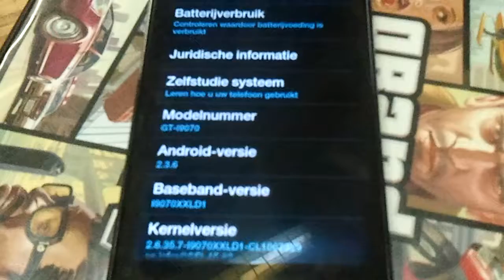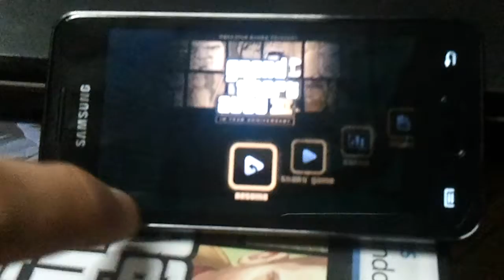Samsung Galaxy S advance games: Gran theft auto 3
(read first!)
I didn't bought the game from the play store. i downloaded an APK file from a torrent site. so dont complain about subjects related to the google play store.

Played on Stock galaxy s advance

mods used for GTA 3:

Better particle/refelctions
GTA III settings app for shadows, lights and higher resolution

Sorry for the bad driving, not that good playing with one hand.

Filmed with mine old phone: Samsung wave s8500